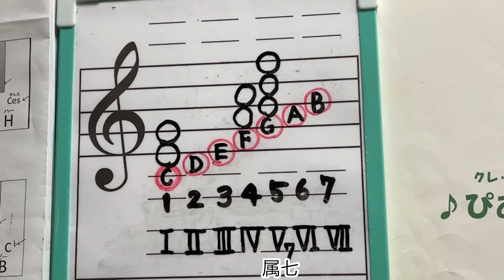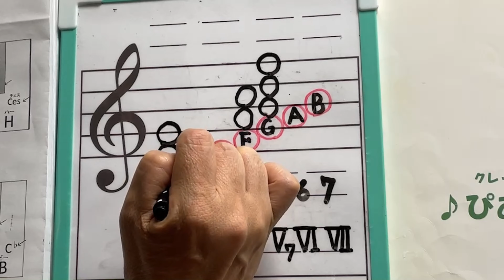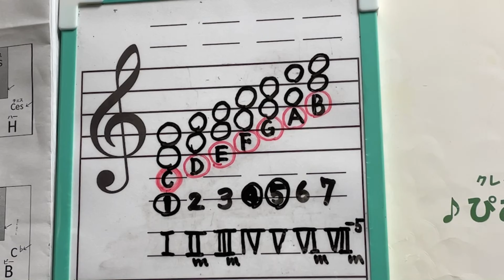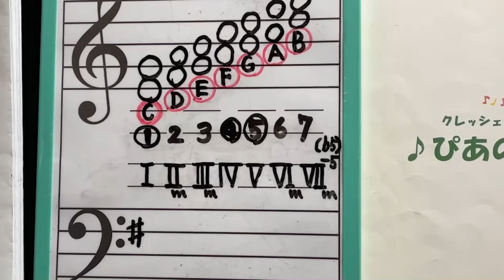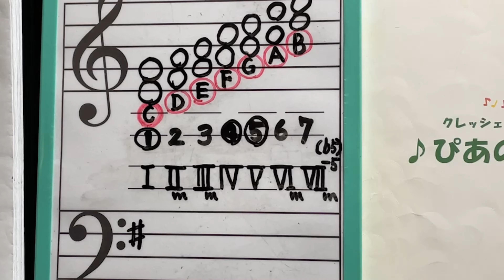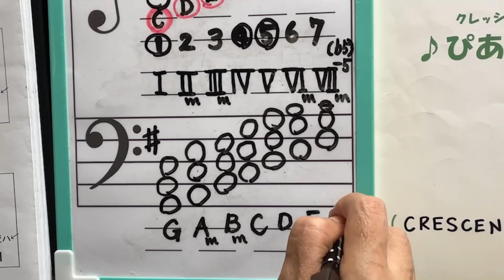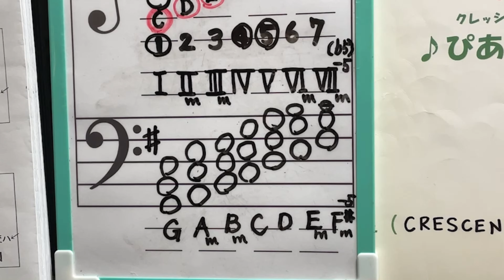長調のダイアトニックコード